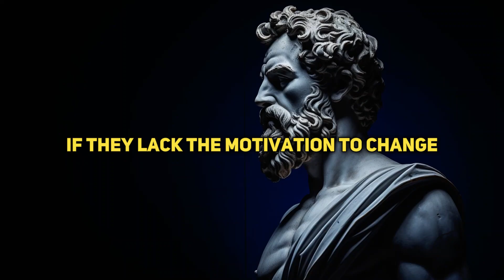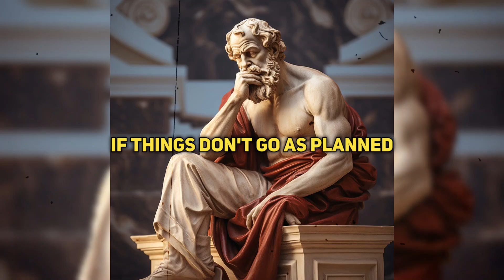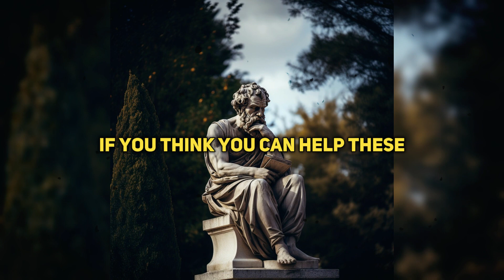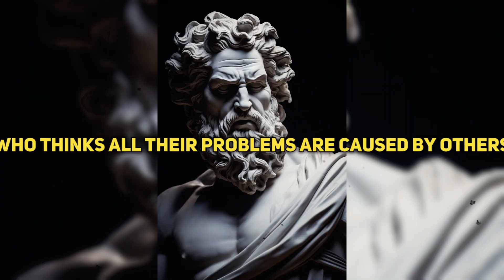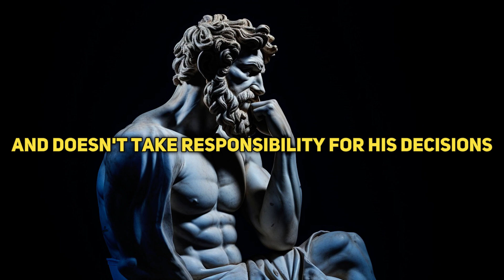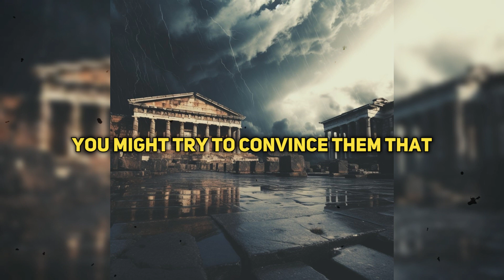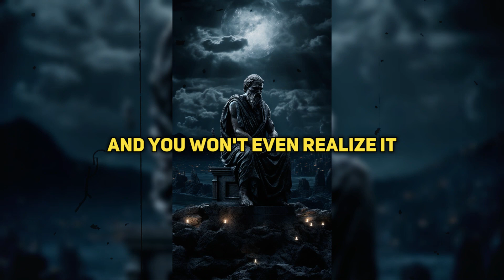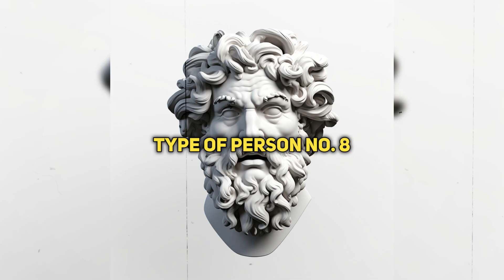ALWAYS say NO to these 9 People | Stoicism Philosophy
Video Title:-  ALWAYS Say NO to These 10 Type of People | Stoicism Philosophy